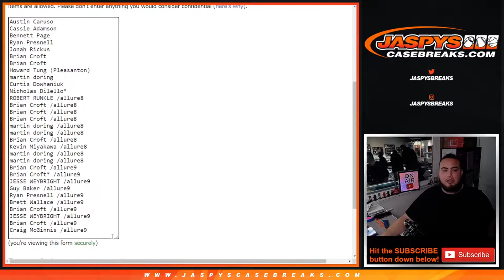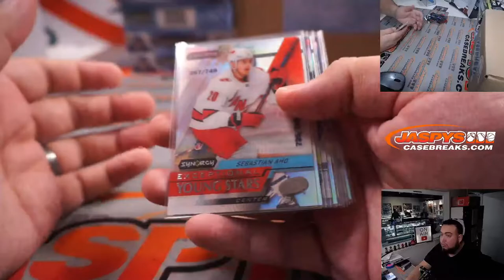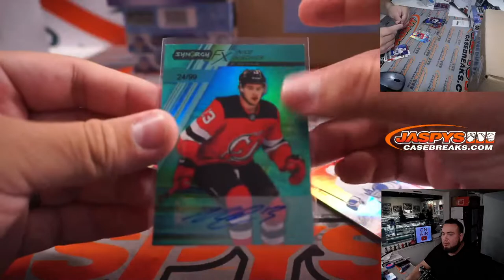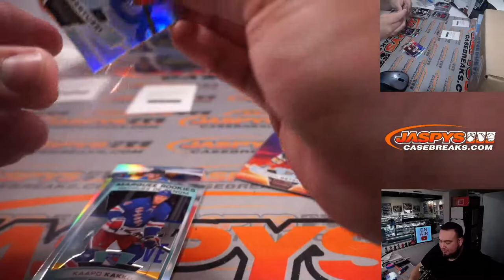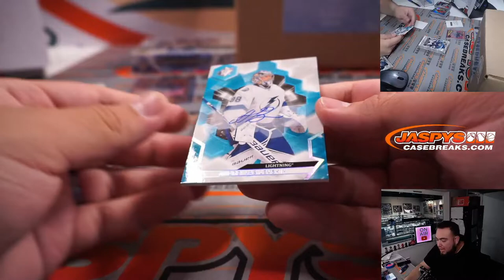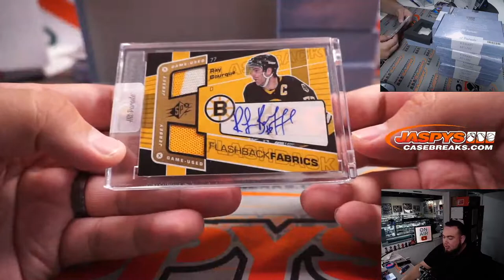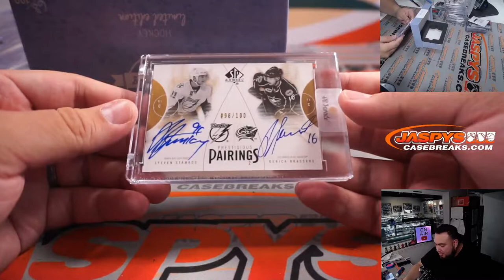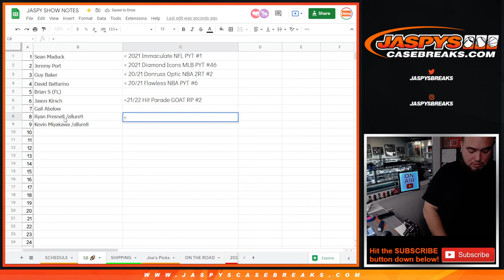Sat. 1/29/22 - *2X SB 🏈* Jaspy's 17-Box Hockey Mixer *RT* w/HIT PARADE CASE + MORE!